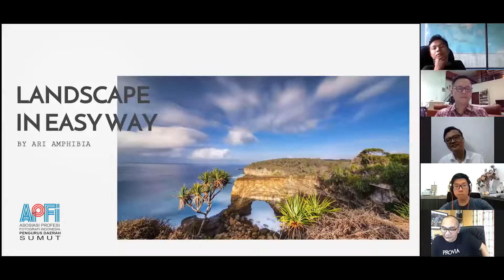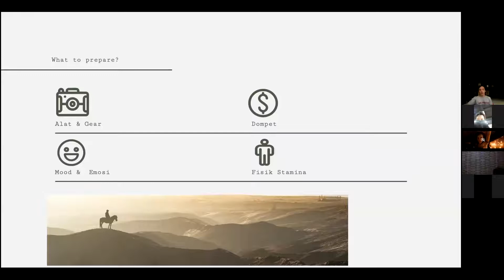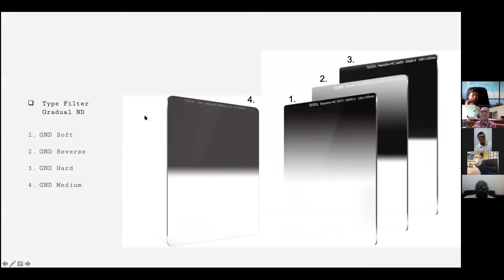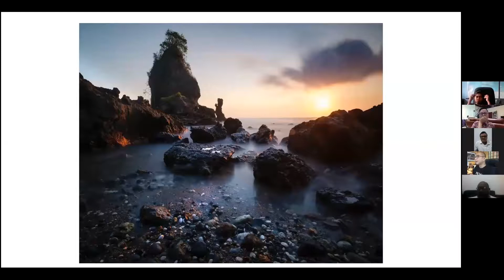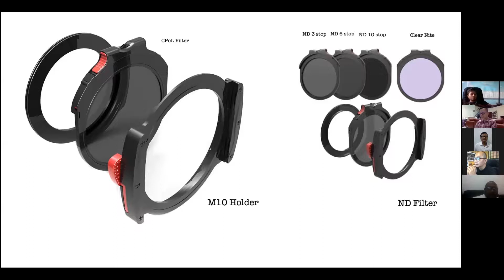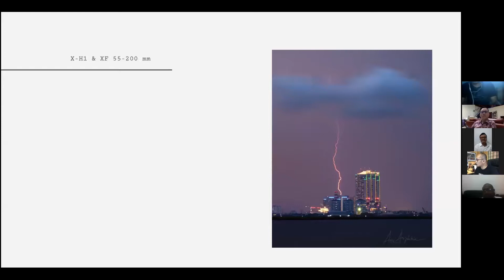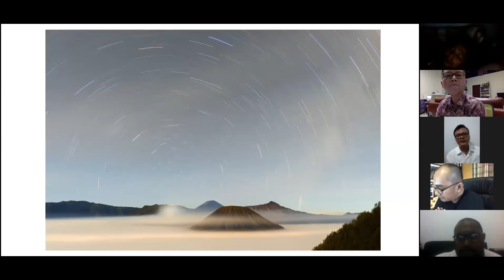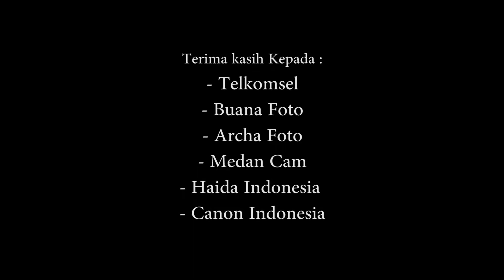ARI AMPHIBIA zooming bersama APFI Sumut , sesi 13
Nge Zoom yuk #13
Landscape is easy way
tgl. 21 april 2020, jam 17.00 wib

kelas inspirasi membantu teman2 di industri kreatif yg sedang berada dirumah. memberikan aura positif utk belajar , walau harus dirumah saja.

Fight Covid 19 .. utk hal yg lebih baik